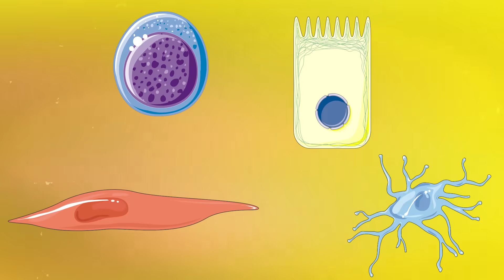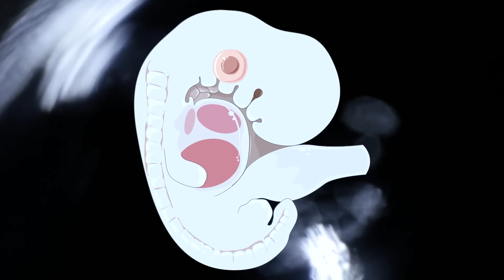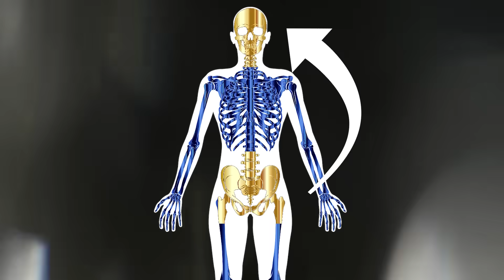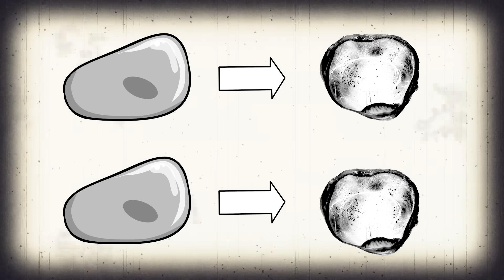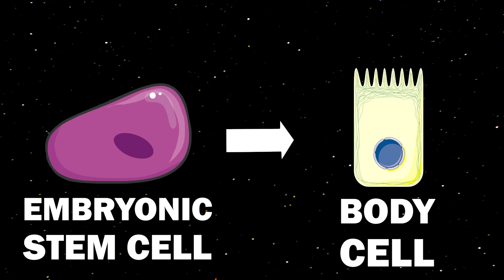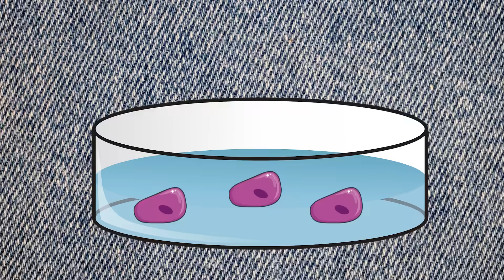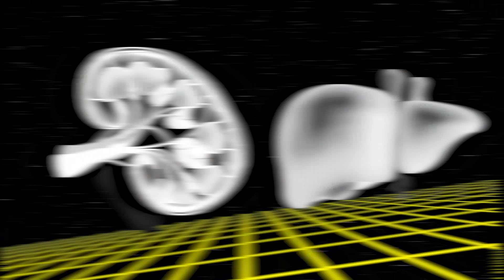How a Hairy Brain in Her Belly Changed Science (Teratoma)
A woman wakes up with a headache. What seems like an ordinary case quickly becomes extraordinary when a hairy brain was discovered in her belly.
Teratomas are rare form of cancers that can contain teeth, eyes or brain tissue. Teratoma arise early during development when stem cells fail to function properly. Instead of following the tightly controlled development, pluripotent stem cells might get out of control and make all kinds of tissues which might develop into a teratoma. Teratoma can theoretically occur everywhere in the body but they are mostly found in the ovaries, the testes, the tongue, the neck or even the brain. Teratoma are mostly discovered during infancy or childhood but sometimes they remain undetected for years.
Teratoma are something we do not want to encounter in our lives. They do look horrific and, in some cases, can become life-threatening. But teratoma, also have been important for science. The teratoma assay has been especially crucial in stem cell biology. Here, we can test whether a stem cell is pluripotent by the ability to form teratoma. The teratoma assay has been used in many studies including Yamanakas study of induced pluripotent stem cells. By applying the knowledge of teratoma, scientists are now using induced pluripotent stem cells to grow tissues and organoids in the laboratory. Organoids (contrary to teratoma) are grown in the lab and only contain a few defined cell types. Brain organoids have been used to identify the zika virus as the cause of microcephaly in Brazil a few years back and other organoids are used for drug screens. One day we might even grow whole organs in the lab, then we will probably use teratoma assays as a safety measurement.

References:
CT's case is adapted from "Think Like a Doctor: An Unusual Headache

0:00-4:50 How Do Hairy Brains Grow?
4:50-7:05 How Teratomas Changed Stem Cell Biology
7:05-10:44 Can we Grow Organs in the Laboratory?

Images:
Videos were derived from videvo.net and videezy.com
Red Blood cells, Vital Signs by videvo, videvo.net Event Horizon, Rolling Tv Snow, Film Leader. Organic Microbe, Text Scrolling by a Luna Blue, videvo.net , Vintage Radio by Taylor Mefford, videvo.net